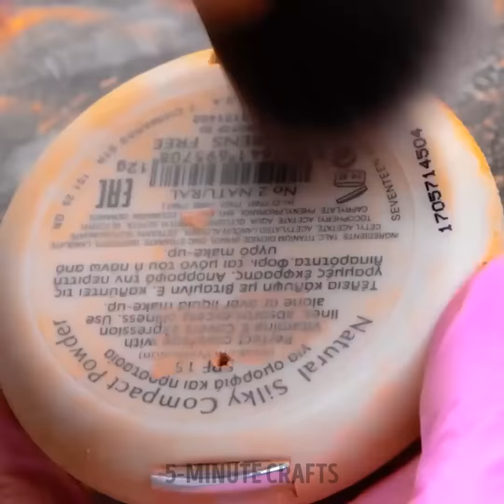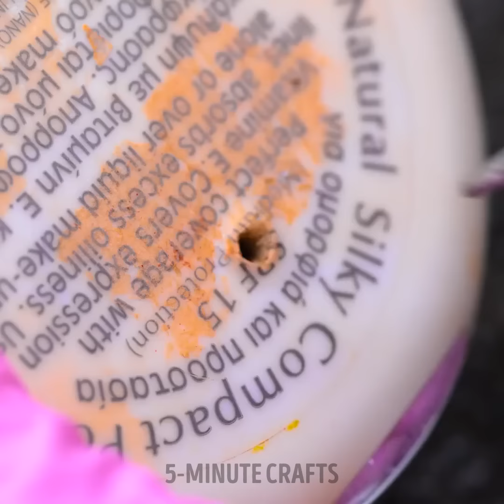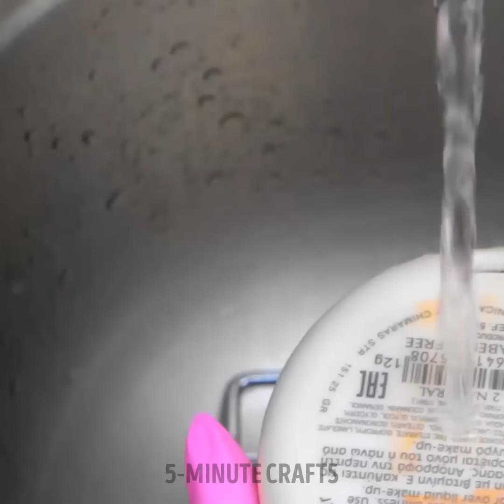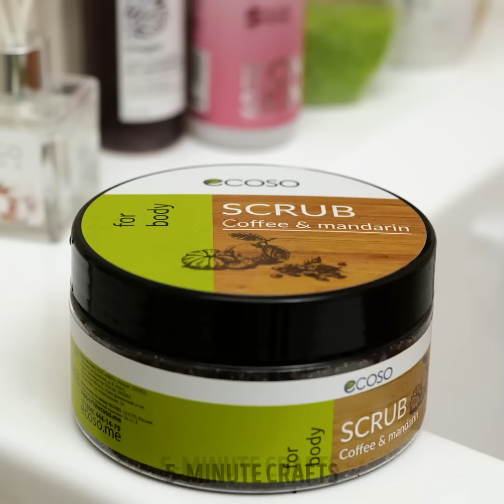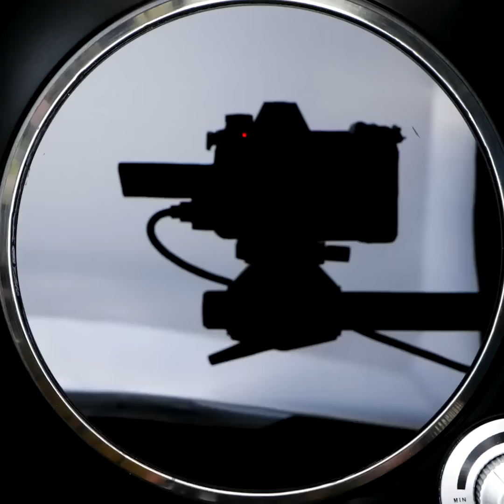FANTASTIC BEAUTY HACKS YOU NEED TO TRY